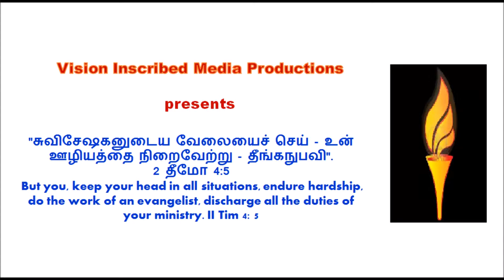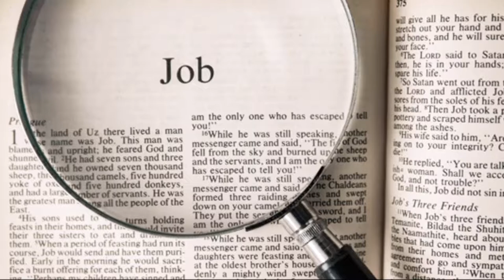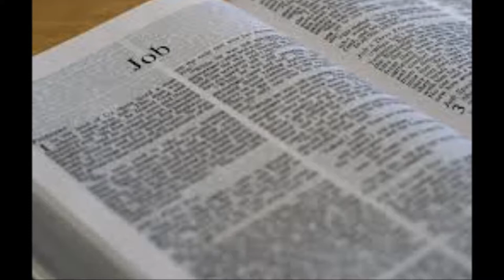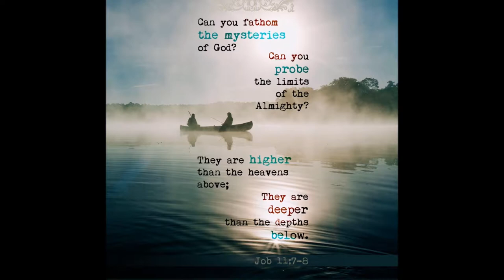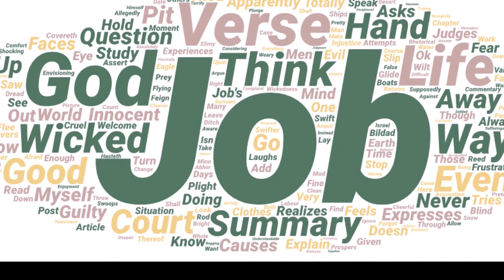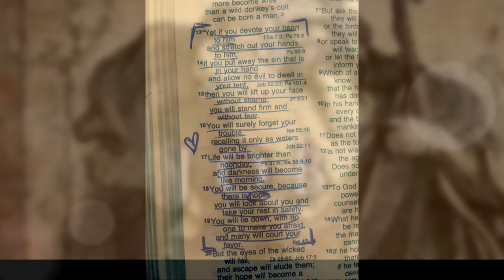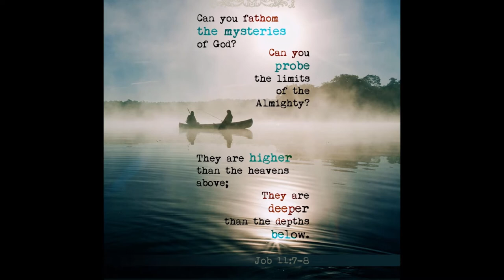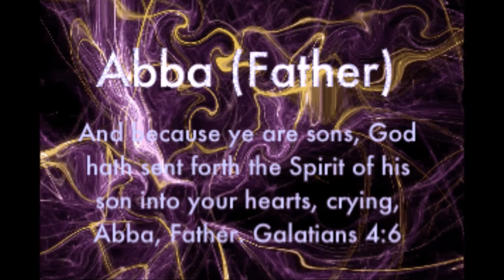Facing Tough Times: Zophar Speaks to Job - சோப்பார் யோபுவிடம் பேசுகிறான் – Dr. R. Jayakumar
Facing Tough Times: Zophar Speaks to Job - சோப்பார் யோபுவிடம் பேசுகிறான் – Dr. R. Jayakumar's Tele Bible Study